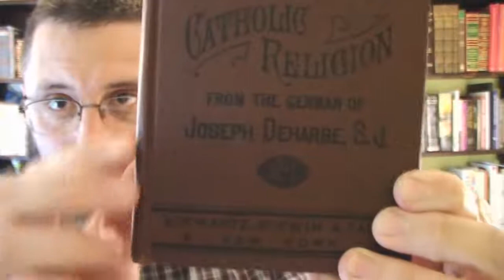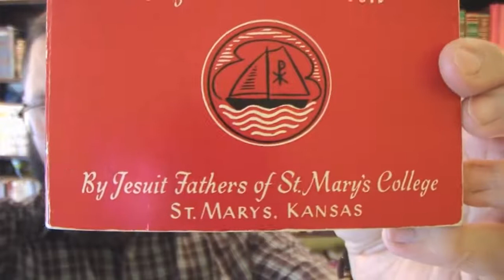Upcoming Review Of A JESUIT Catechism!